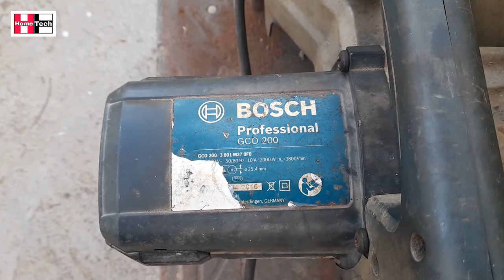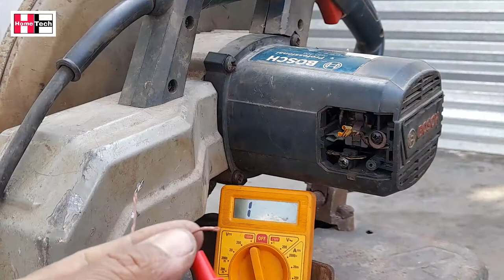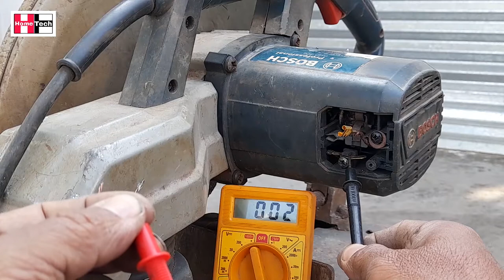Armature Commutator Repair 4 | Locate fault without opening the Chop saw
Very often people dissemble the machine to find the location of the fault. Its an easy way to find out the location of the fault without opening the Iron Cutter/Chop saw Bosch GCO 200 professional with the help of a multimeter...